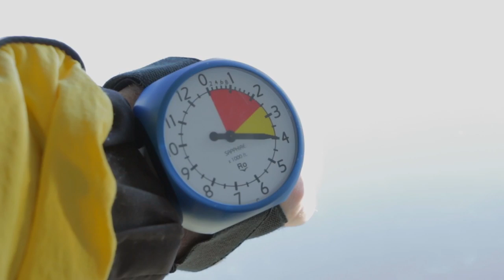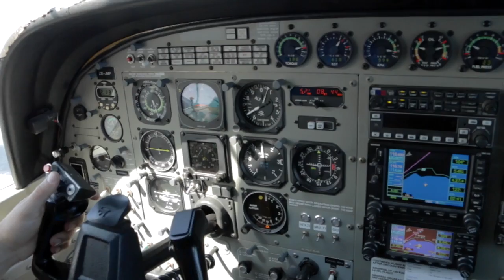101116 - RAMDAS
Taupo Tandem Skydiving HandCam - RAMDAS